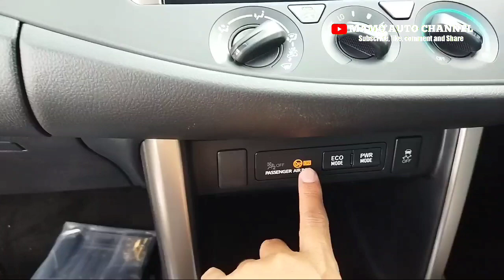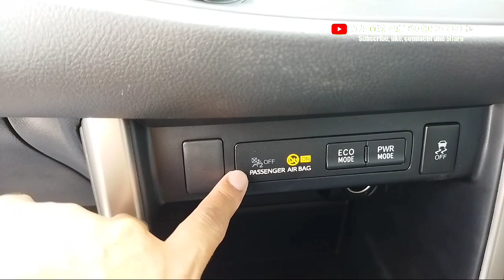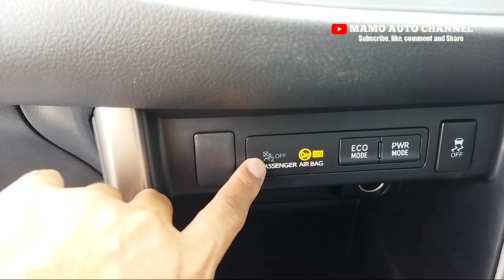Fungsi Indikator Airbag Passanger Innova Reborn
Video kali ini saya mencoba menjelaskan fungsi dan pengaturan indikator airbag passanger innova reborn, semoga bermanfaat buat teman-teman ya..